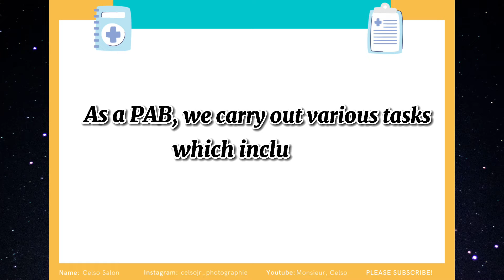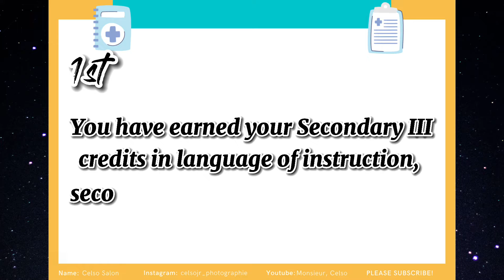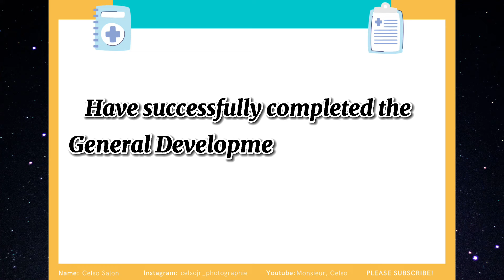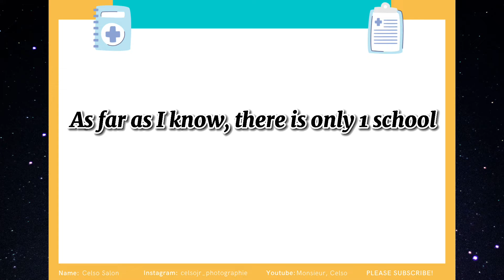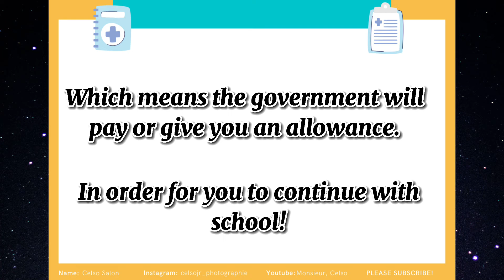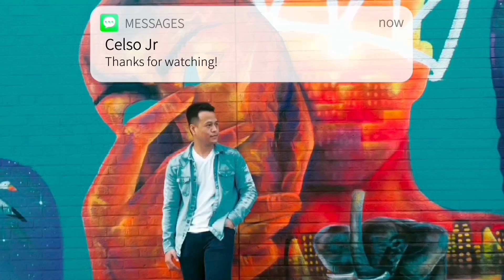APPLY AND WORK as a PAB (Préposé aux bénéficiaires), SALARY SCALE, STUDY REQUIREMENTS in QUEBEC 🇨🇦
Hello everyone!

This video is all about on how to apply and work as a PAB in Quebec. Click on the link if you are interested to apply:

OR

APPLY TO STUDY ON THE NEW PROGRAMS:

1. Institutional & Home Care Assistance 30hrs per week

LENGTH OF TRAINING: 870 hours with 58 credits

SHADD HEALTH &
BUSINESS CENTRE

1000 Old Orchard Ave.

2.) Support for Assistive Care in Long-Term Care Centres 375 heures with 25 units, 12 weeks

PLEASE BE ADVISED, MOST OF THE INFORMATION WAS BASED ON MY EXPERIENCE AND ON MY RESEARCH.